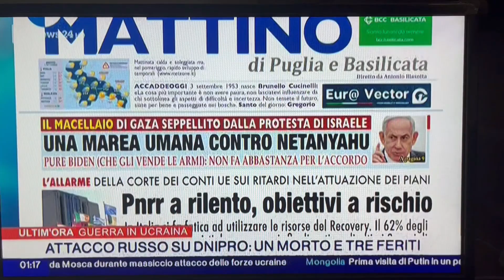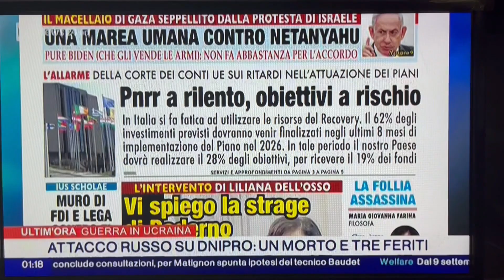Una marea umana contro Netanyahu. Pnrr a rilento, obiettivi a rischio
Sulla nostra prima pagina di oggi, 3 settembre, nella rassegna stampa di RaiNews24 condotta da Pierfrancesco Pensosi